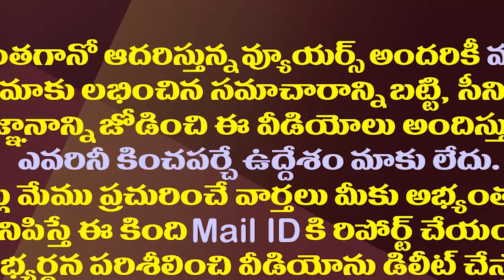పవన్ ను టార్గెట్ చేసిన కేసీఆర్..జనసేనకు మరో షాక్.!| Janasena Key Leader Rammohan Rao Meets CM KCR